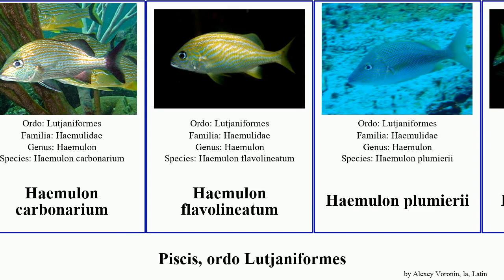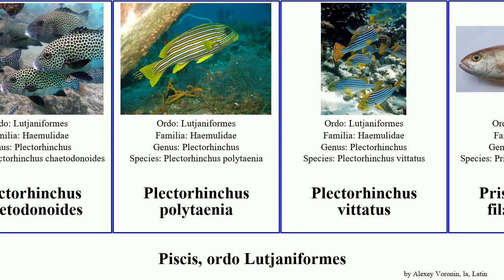Piscis, ordo Lutjaniformes lutjanus haemulon fish niger griseus sciurus analis bohar vittatus Staf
piscis ordo Lutjaniformes.
fish of Order Lutjaniformes, language: la.

Anisotremus moricandi
Aprion
Diagramma punctatum
Haemulon
Haemulon carbonarium
Haemulon flavolineatum
Haemulon plumierii
Haemulon sciurus
Lutjanus argentimaculatus
Lutjanus buccanella
Lutjanus campechanus
Lutjanus cyanopterus
Lutjanus quinquelineatus
Lutjanus analis
Lutjanus apodus
Lutjanus bohar
Lutjanus gibbus
Lutjanus griseus
Lutjanus kasmira
Lutjanus lutjanus
Lutjanus sebae
Lutjanus synagris
Macolor niger
Plectorhinchus chaetodonoides
Plectorhinchus polytaenia
Plectorhinchus vittatus
Pristipomoides filamentosus
Randallichthys filamentosus
Rhomboplites aurorubens